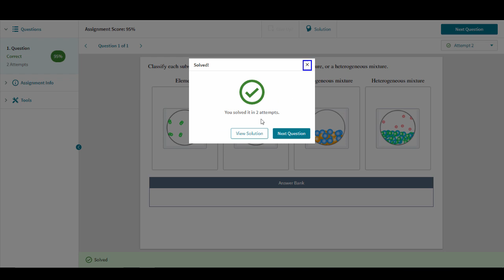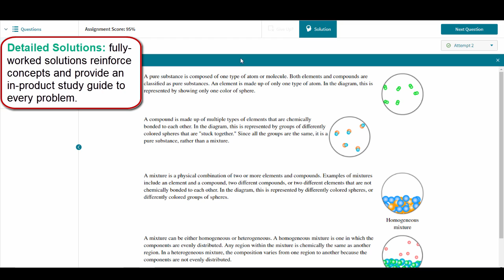Revell Question Feedback